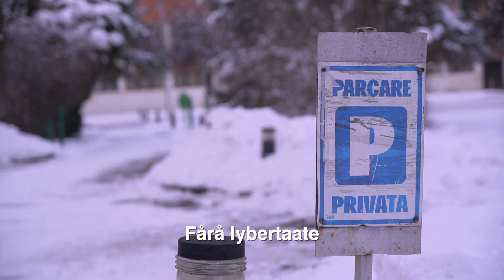Universul Muzical, dar si artistic (Episodul 8)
Episodul 8 din seria "Universul Muzical, dar si artistic".

Scenariu si productie: Silviu Gherman, Radu M Savin